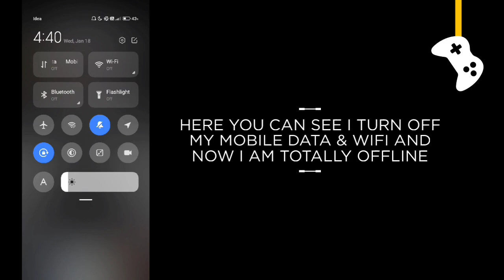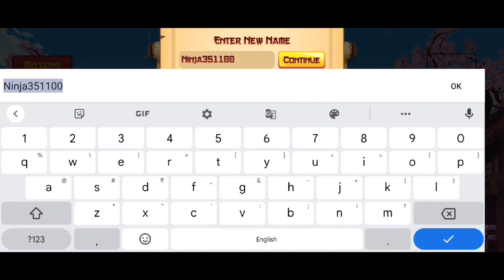Fruit Ninja game offline or online ?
In this video I will show you that Fruit Ninja game is offline or not.

Is Fruit Ninja game work without internet connection or wifi?

Fruit Ninja offline gameplay, Fruit Ninja offline, Fruit Ninja gameplay, Fruit Ninja game, Fruit Ninja game offline ya online.

G7 Assist.